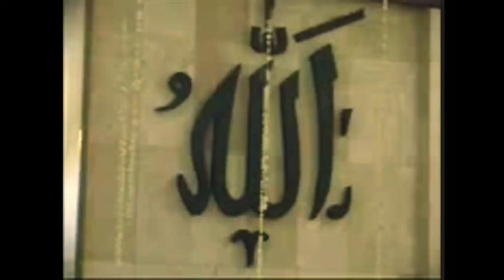KH Ahmad Asrori Alishaqi Wali Allah perjalanan Ruhani 2006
video KH Ahmad Asrori Al - ishaqi
Perjalanan Ruhani Ceramah Agama

Wali Allah
Siapa Wali Allah itu?
Siapa saja yang bisa menjadi Wali-nya Allah?
Kelebihan-kelebihan yang dimiliki Wali-nya Allah

demikian,

anda bisa menonton video KH Ahmad Asrori Alishaqi lainnya di roudhoh channel ini
selamat menikmati, selamat mendengarkan semoga bermanfaat ... Aamiin